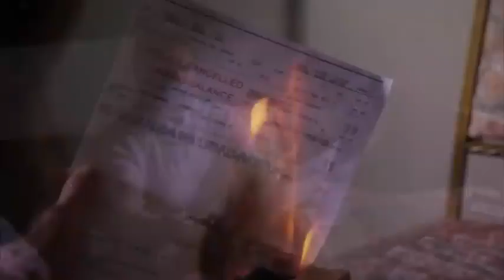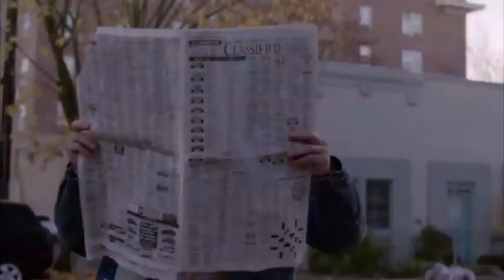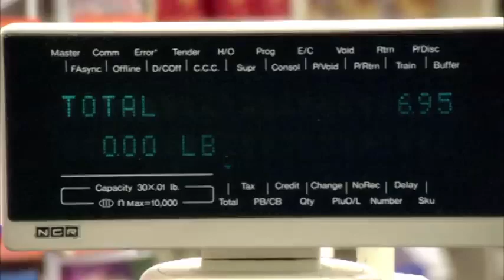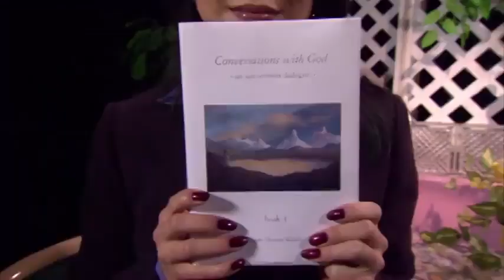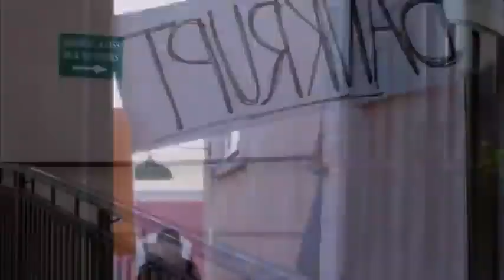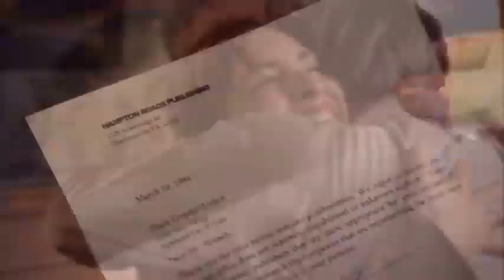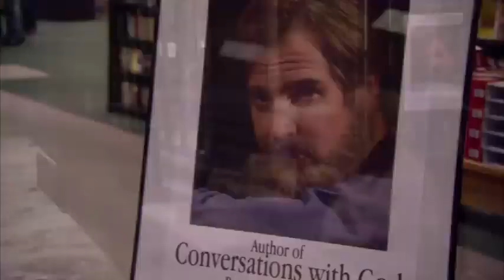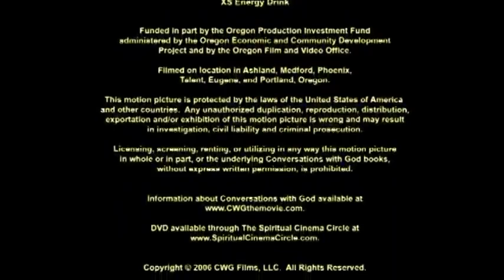Filme Gospel Evangélico Conversando com Deus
O Melhor Filme Gospel Muito Emocionante - Lindo Filme Evangélico Lançamento

Assista outros videos edificantes no canal SÓ SENHOR É DEUS

Sinopse:
Adaptação do livro escrito por Neale Donald Walsch, que conta sua própria história que inspirou e transformou a vida de milhões de pessoas.
 Neale sofreu um grave acidente de carro no qual quebrou o pescoço. Sem emprego, mais tarde o vemos como um mendigo sem teto, pedindo comida e lutando para se manter vivo.
 Neale vai se sentindo cada vez pior e fracassado, o que faz crescer sua raiva e amargura.
 - A existência ou não de Deus é sua maior questão! E ele encontra as respostas ao longo de muitas conversas…
O livro de Neale foi lido por mais de 7 milhões de pessoas em 36 línguas ao redor do mundo.

Elenco
Henry Czerny ... Neale Donald Walsch/God - voz
Vilma Silva ... Leora Garcia
T. Bruce Page ... Fitch
Ingrid Boulting ... Sunny
Zillah Glory ... Carly
Abdul Salaam El Razzac ... Chef
Jerry McGill ... Oscar
Michael A. Goorjian ... Roy 'The Morning Boy'
Michelle Merring ... Daisy
Brenna Haukedahl ... Teenager in restaurant
Scott Cervine ... The Landlord
Carter Haukedahl ... Soccer player
Karen Fitzgerald ... Chiropractor
Aisha Kabia ... Restaurant Manager
Dani Kelly ... Audience Member